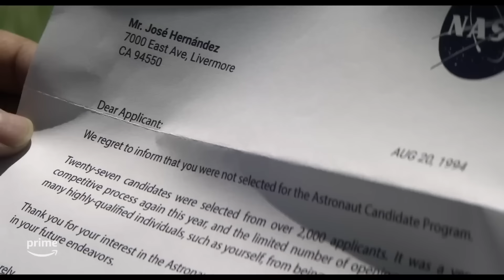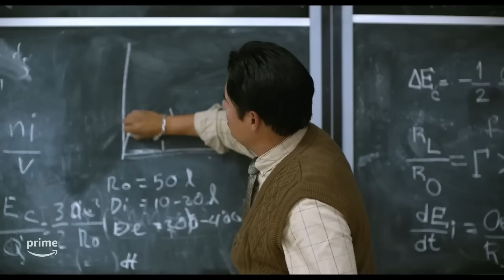A Million Miles Away Trailer #1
Check out the Official Trailer for A Million Miles Away starring Michael Peña!

US Release Date: Sepetember 15, 2023
Starring: Bobby Soto, Michael Peña, Rosa Salazar
Director: Alejandra Márquez Abella
Synopsis: The story of Jose Hernandez, the first migrant farmworker to travel to space.